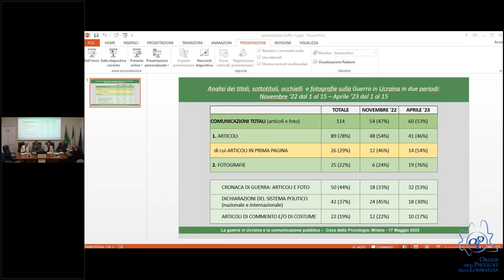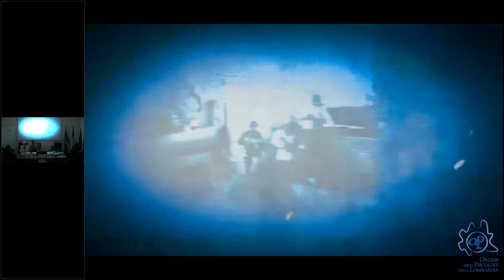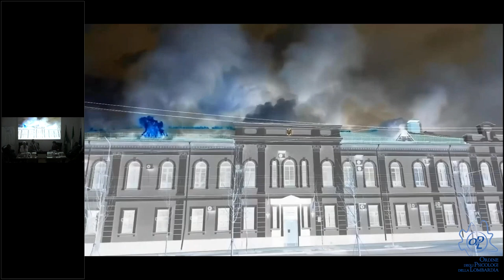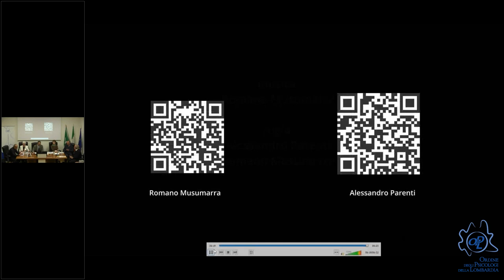La guerra in Ucraina e la comunicazione pubblica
L'Ordine degli Psicologi della Lombardia da sempre si interroga sul contributo che la categoria può offrire al dialogo sociale e allo sviluppo di un pensiero collettivo, pertanto propone un dibattito e una riflessione su a) come sviluppare una cultura scientifica e disciplinare che sostenga ‘l’idea di pace’ e b) come contrastare una comunicazione che alimenta i meccanismi psicologici primitivi che rafforzano la cultura della guerra.”

La serata rappresenta anche una preziosa occasione per far sì che ogni collega possa attivarsi nelle istituzioni educative, scolastiche, organizzative e sui media a favore di una cultura di pace.

NE PARLEREMO CON:

Gad Lerner giornalista e scrittore.

Diego Miscioscia psicologo e psicoterapeuta, fondatore del Minotauro.

Romano Musumarra musicista e compositore.

Elena Nascimbene coordinatrice del gruppo Polis di Ariele.

Riccardo G. Zuffo socio Ariele, professore di psicologia del lavoro e delle organizzazioni.

MODERA:

Barbara Bertani professoressa di psicologia del lavoro e delle organizzazioni all'Università Cattolica di Milano e di Piacenza